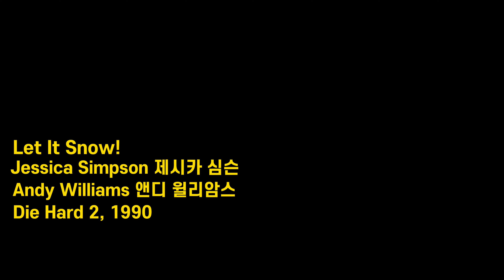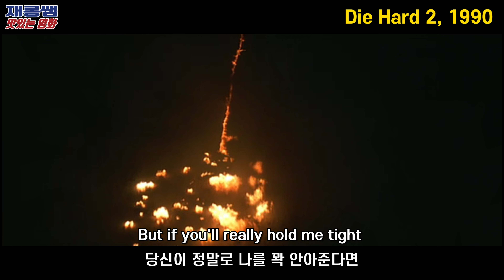렛잇스노우 [Let It Snow] 다이하드 Die Hard OST 브루스 윌리스 '앤디 윌리암스' '제시카 심슨' 가사 한글자막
* Music
- Title: Let It Snow! Let It Snow! Let It Snow!
렛 잇 스노우!
- Singer:
· Jessica Simpson 제시카 심슨
·  Andy Williams 앤디 윌리암스 (1927~2012)

* Movie
- Title: Die Hard 2, 1990
다이 하드 2
- Cast: 브루스 윌리스 Bruce Willis 보니 베델리아 Bonnie Bedelia
- Director: 레니 할린 Renny Harlin